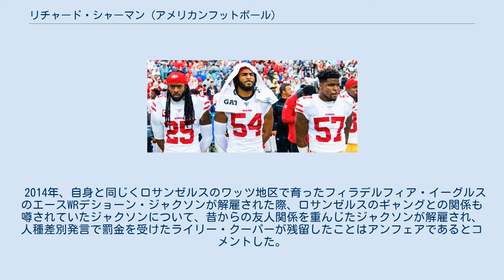リチャード・シャーマン (アメリカンフットボール)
リチャード・ケビン・シャーマン（Richard Kevin Sherman 1989年3月30日- ）はカリフォルニア州コンプトン出身のアメリカンフットボール選手。
現在NFLのサンフランシスコ・フォーティナイナーズに所属している。
 高校時代は、アメリカンフットボールと陸上競技を行った。
3年次には28回のレシーブ（平均30ヤード）で14TDをあげた。
陸上競技でもUSAトゥデイよりオールアメリカンに選ばれる活躍を見せ、三段跳で50フィート8インチを跳んで、カリフォルニア州のチャンピオンになった。
また100mで10秒77、110mハードルで13秒99、走幅跳で23フィート8インチの自己ベストをマークした。
 スタンフォード大学に進学した彼は、1年次には、ワイドレシーバーとして起用され、34回のレシーブで581ヤード獲得、3TDをあげて、フレッシュマンのオールアメリカンに選ばれた。
その後2年間で47回のレシーブで759ヤード、4TDをあげた。
2008年には4試合に出場したところで、ひざを負傷しシーズン絶望となった。
怪我から復帰後、コーナーバックに転向し、2シーズンで112タックル、6インターセプトをあげた。
2010年6月学位を取得したが、修士課程に進学し、5年目となるこの年もプレー、チームは12勝1敗でシーズンを終えた。
 2011年のNFLドラフトでは5巡でシアトル・シーホークスに指名されて入団した。
この年、マーカス・トルファント、ウォルター・サーモンドの負傷もあり、10試合に先発出場し、53タックル、21パスディフェンス、4インターセプトをあげて、プロフットボール・ウィークリーより、オールルーキーチームに選ばれた。
 2012年第5週の勝利したニューイングランド・ペイトリオッツ戦では、相手QBのトム・ブレイディに試合中盛んに話しかけた。
第8週のデトロイト・ライオンズ戦を前に、相手のエースレシーバー、カルビン・ジョンソン（メガトロンの愛称を持つ）に対抗してTwitterで自らを「オプティマス・プライム」と称した。
この試合で彼はジョンソンをチームメートとともに、3回46ヤードとシーズン最少の記録に抑えた。
この年8インターセプト、NFLトップの23パスディフェンスを記録し、最優秀守備選手賞に推す声もあったが、プロボウルには選ばれなかった。
第6週のニューイングランド・ペイトリオッツ戦ではトム・ブレイディからインターセプトを奪ったが、試合中盛んにブレイディに対して口撃をしかけた。
第10週のニューヨーク・ジェッツ戦では自陣6ヤードまで攻め込まれたところから、マーク・サンチェスのパスをインターセプト、失点を防いだ。
またこの試合ではプロ初サックを記録、ファンブルを誘いターンオーバーにつなげる活躍を見せ、NFC週間MVP守備部門に選ばれた。
 11月下旬、運動能力強化薬物(RED)規定違反の疑いで、ブランドン・ブラウナーとともに、シーズン終盤の4試合の出場停止処分を受けた。
これに対してブラウナーは、12月4日に異議申し立てを取り下げてレギュラーシーズン最後の4試合を欠場したが、彼は異議申し立てを継続し、最終的に処分は取り消しとなった。
第14週のアリゾナ・カージナルス戦では2インターセプトをあげ、その内の1回はリターンTDにつなげている。
第16週のサンフランシスコ・フォーティナイナーズ戦では、FGブロックされたボールをリカバーし90ヤードのリターンTD、またインターセプトをあげた。
最終週のセントルイス・ラムズ戦でも1インターセプトをあげた。
 プレーオフで対戦するワシントン・レッドスキンズからは、シャーマンが出場停止処分を逃れたことについて「彼は詐欺師だ。」といったコメントも見られた。
 2013年、第15週のニューヨーク・ジャイアンツ戦では2インターセプトをあげた。
この年、プロボウルに選出された。
この年チームはパス喪失ヤード、相手パスディフェンスでリーグトップの成績を残した。
サンフランシスコ・フォーティナイナーズとのNFCチャンピオンシップゲームでは、...